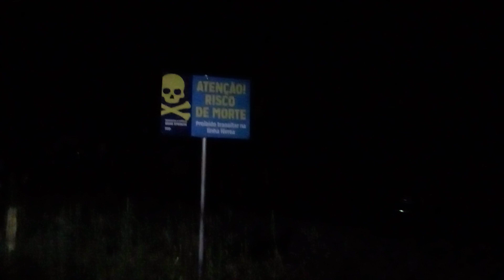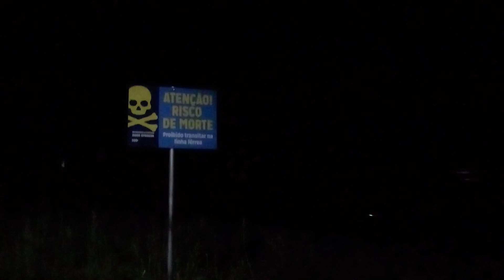dupla de ge ac44i em Antonio Carlos 01.07 da manhã